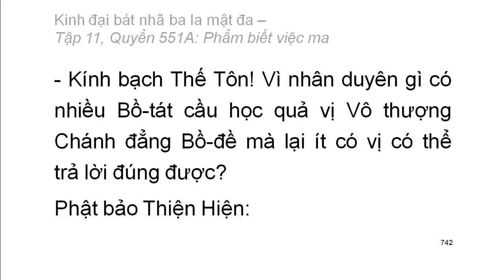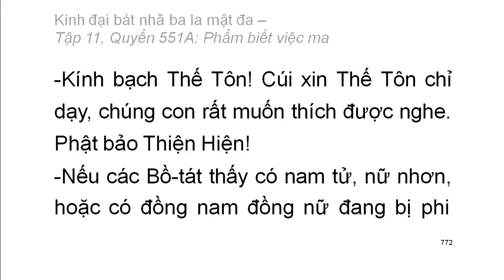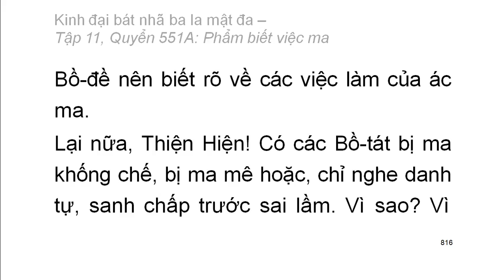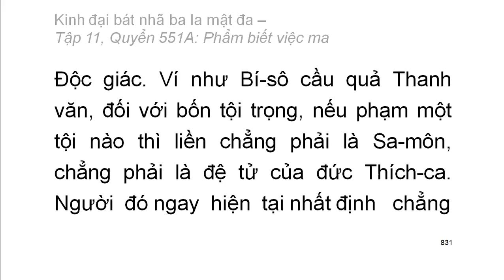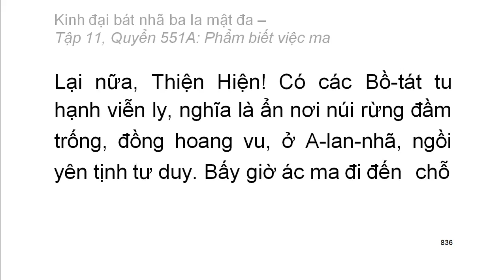600 quyển Kinh Đại Bát Nhã Ba La Mật Đa: Quyển .../600 (tiếp) (đọc lần 2) (rất hay)